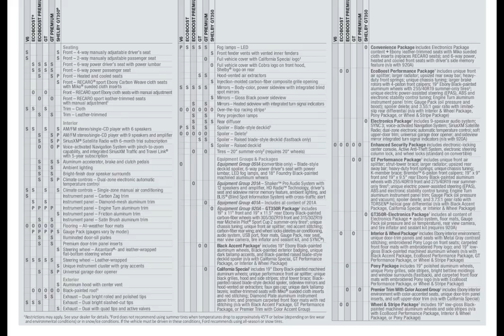【强子画册时间】2017年款福特野马Mustang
Rise Of The Chosen pt1 (NC MIX),我的宝藏汽车UP主,美系车,福特野马,大排量,MUSTANG,画册,肌肉车,2017年,Ford,驾驶乐趣